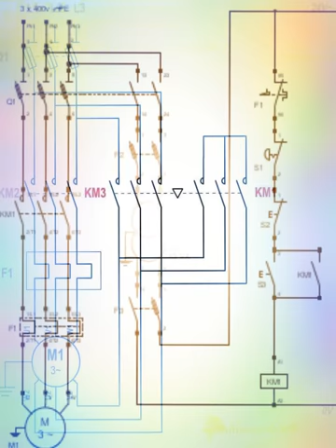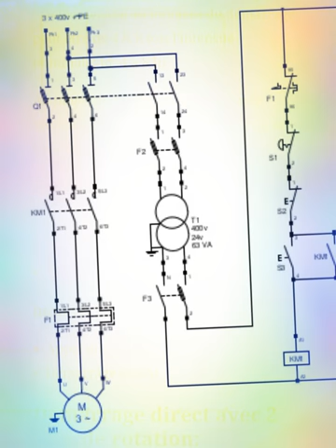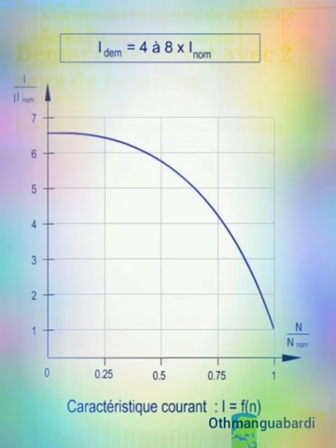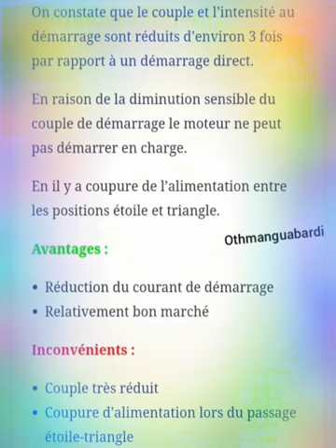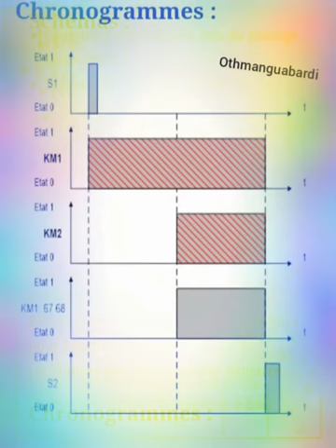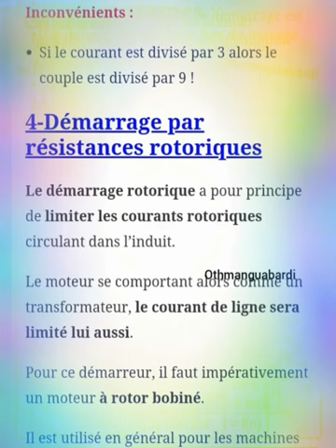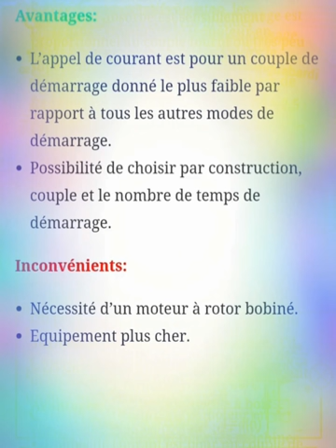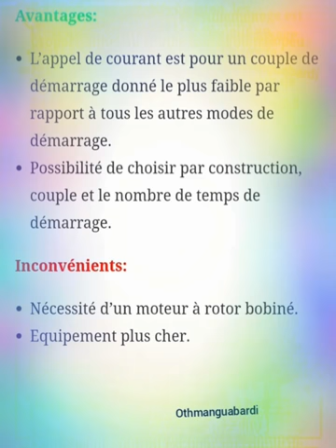Démarrage des moteurs asynchrone triphasés